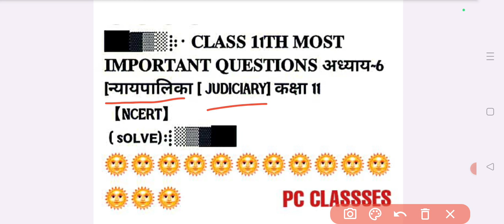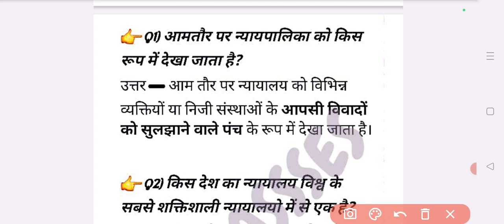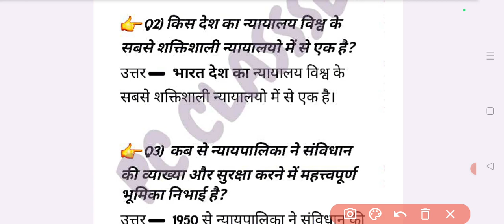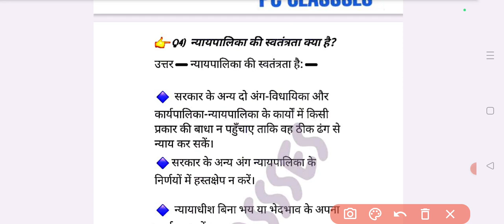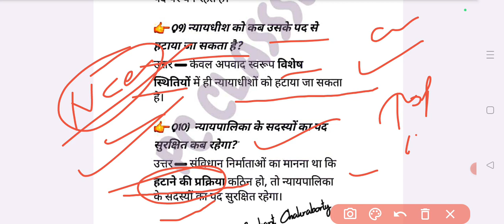CLass_11_न्यायपालिका One Liners| न्यायपालिका महत्वपूर्ण प्रश्न उत्तर| न्यायपालिका PART 1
न्यायपालिका
न्यायपालिका किसे कहते हैं
न्यायपालिका by khan sir
न्यायपालिका कक्षा 11
न्यायपालिका class 11
न्यायपालिका के कार्य
न्यायपालिका की संरचना संक्षेप में लिखिए
न्यायपालिका कक्षा 8
न्यायपालिका की स्वतंत्रता का क्या अर्थ है
न्यायपालिका के कार्यों को समझाइए
न्यायपालिका mcqs in hindi
न्यायपालिका mcqs with answers
न्यायपालिका mcqs 2024-25

राजा किसान और नगर Part 5 Arts history ch2। Arts Important MCQs History Ch2023। Ch2 history MCQ history
Raja kisan aur Nagar ch 2 history Arts।Class 12 History। history MCQs। राजा किसान और नगर महत्वपूर्ण।
Class 12 History Raja kisan aur nagar theory Arts। राजा किसान और नगर class 12। Arts history ch 2
Pc CLasses के बाहुबली बैंच ही तोड़ देते है, चोप पकोड़ी खाके 🤫🤫
Class 12 Arts Raja kisan aur nagar। राजा किसान और नगर MCQs। class 12 chapter 2 Questions answer।
Class 12 manav भूगोल ch 1
manav bhugol prakriti aur vishay khetra class 12| Class 12 Geography Lesson 1 Arts| Class12 arts MCq

( एक बच्चे को जोर से किसी ने याद❤️ किया भरी class में| Funny_Jokes| Comedy_Video| Viral_Video)
👉://youtu.be/xFJ3Bt1Bu1Q ( लड़के पीछे से फोटो खेचते हैं |Top New Funniest Comedy Video\ Most Watch Viral Funny Video 2023)

( दहेज में कुछ लेने या संपति लेने से बहुत सुनना पड़ेगा| बहुत गड़बड़ है रे बाबा 😝| समझ लो जी क्या करना😂)

आदमी की जिंदगी| जनम लेता है दुसर जगह| मरता है दुसर जगह| वाह री जिंदगी| अजीब है दास्तान)

( New 2023 Comedy video | Comedy with Students| Funny video| upload video | Short comedy| Short video ये नुनिया झाल मुड़ी खायेगा ना कि मार खाएगा

( Student ke hazar bahane Comedy video#Funny videos Tittokt Funnyreels पढ़ाई का नाम सुनते ही student के नखरे)

class 12th history kisan zamindar aur rajya
class 12th kisan jamidar rajya aur
किसान जमींदार और राज्य notes